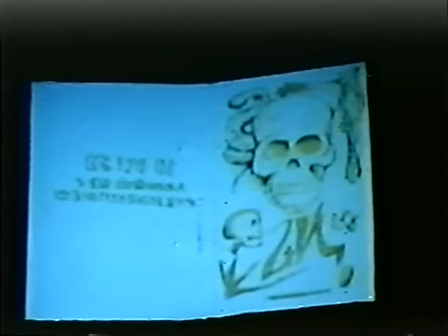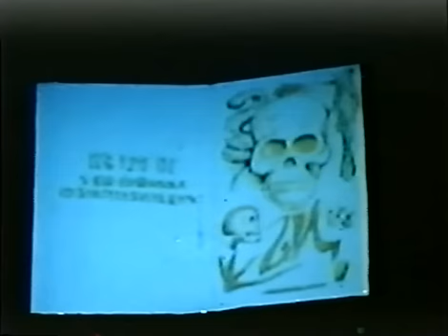Зловещие мертвецы: Мюзикл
Совершенно чумовой мюзикл, по мотивам фильма "Зловещие мертвецы 1 и 2" в не менее чумовом переводе от Вячеслава Котова
Очень здорово!
ВНИМАНИЕ,  НЕ НОРМАТИВНАЯ ЛЕКСИКА!  18+
Саундтрек этого мюзикла в хорошем качестве качаем отсюда: FLAC и MP3